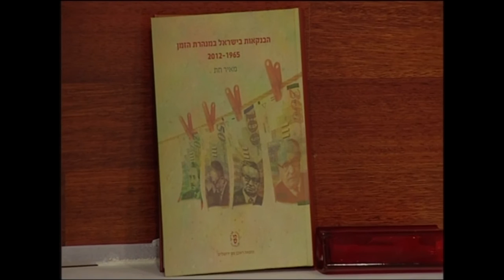פרופ' מאיר חת על מאחורי הקלעים של עולם הבנקאות - בראיון עם נתנאל סמריק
פרופ' מאיר חת, יו"ר בנק לאומי לשעבר, בראיון עם נתנאל סמריק באולפן הטלוויזיה של קונטנטו, בית ההוצאה לאור הבינלאומי. השידור הוא בערוץ הטלוויזיה ContentoTv. רוצים לראות עוד סיפורים שיוצאים לאור ? מוזמנים לאתר